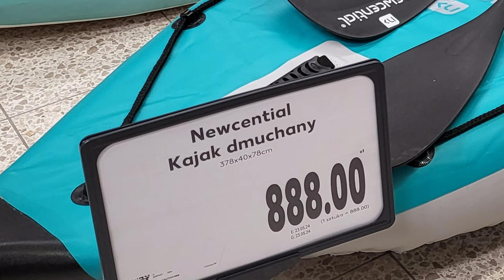KAJAK WĘDKARSKI ➤ DMUCHANY zalety i wady (Decathlon, Kaufland, Auchan)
Dziś film porównujący mój kajak (5000 zł) do dmuchanego kajaka który ostatnio kupił Rafał (3000 zł). Czy da się tym pływać po zatoce i morzu? Zwróćcie uwagę też na szybko zmieniające się warunki atmosferyczne - niech to jest dla was przestroga by odpowiedzialnie zachowywać się na wodzie i nie podejmować zbytecznego ryzyka...

KAJAK

SURFCASTING

SPINNING